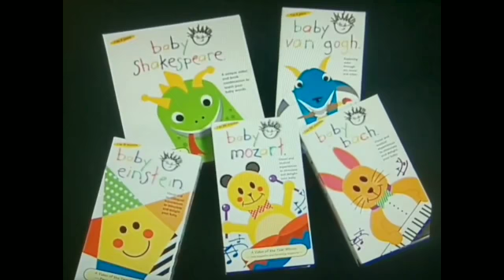The Baby Einstein Company LLC Promo 2000 2002 SD 480p